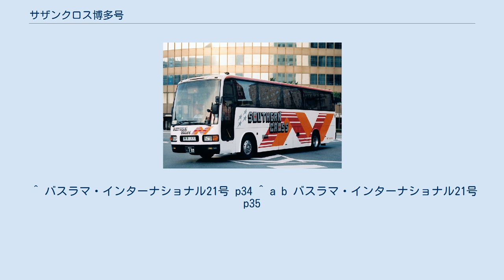サザンクロス博多号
南海電鉄バス サザンクロス博多号（1992年） サザンクロス博多号（サザンクロスはかたごう）とは、かつて大阪府堺市と福岡県前原市(現･糸島市)を結んで運行されていた高速バスである。
 高速バス路線開設ブームの中、JR九州ではバス部門の強化のために高速バス運行にいくつか参入していた。
この路線は、「ムーンライト号」に対抗する形で開設された路線である。
 ただし、既に定着している「ムーンライト号」と全く同様の設定では立ち行かないと考えられ、大阪側での発着地は「ムーンライト号」の梅田に対して難波・堺とされたが、これにより南海電鉄バス（当時）も参入することになった。
また、福岡側では天神への乗り入れに代わるものとして、前原市を起点とすることとなり、昭和自動車も参入することになった。
 また、筑前前原駅から先は筑肥線を利用することで唐津市からの需要も取りこむことが考えられており、筑肥線には「サザンクロス博多号」とセットで割り引くという往復割引運賃も設定されていた。
この往復割引乗車券と「サザンクロス博多号」の往復割引運賃を合計すると、既に昭和自動車が運行していた「サガンウェイ号」と同額になるように設定されていた。
 しかし、天神を経由しないことに加え、営業力の差などから乗客数は低迷した。
福岡においては南海電鉄の知名度は低く、JR九州バスの存在を知らない人もいるほどで、宣伝力も「ムーンライト号」には遠く及ばない状態であった。
本路線が廃止された後に、「ムーンライト号」の利用者数が大きく伸びたという事象もなかった。
 堺駅 - 堺東駅 - なんば高速バスターミナル - 博多駅 - 今宿 - 周船寺 - 筑前前原駅（1日1往復） 昭和以外、独立3列シート29人乗りの三菱エアロクィーンMを使用していた（昭和は当時出たばかりの日野・セレガ）。
路線廃止後は他路線に転用されている。
 ^ バスラマ・インターナショナル21号 p34 ^ a b バスラマ・インターナショナル21号 p35